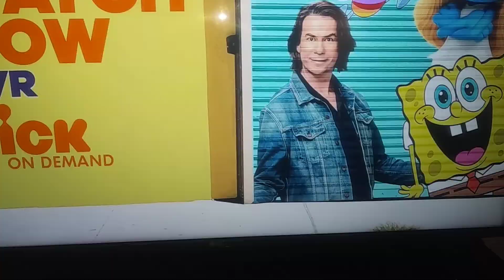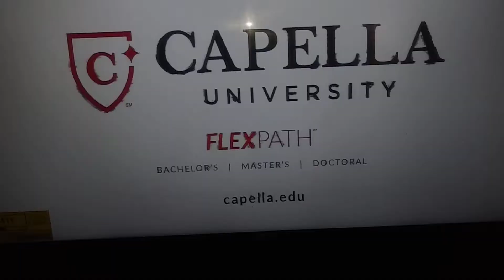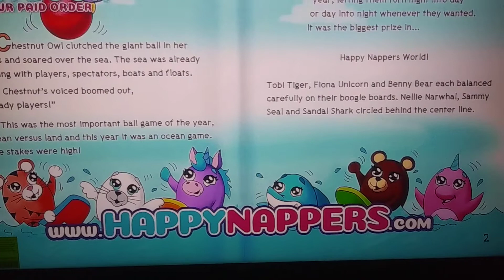Nicktoons Commercial Break May 7th 2022.